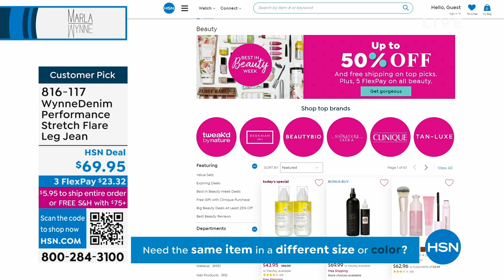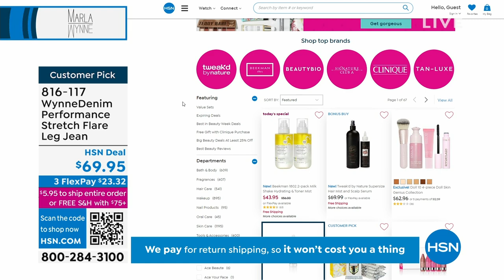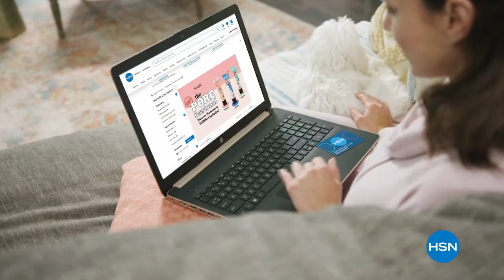HSN | MarlaWynne Fashions 03.24.2023 - 07 PM